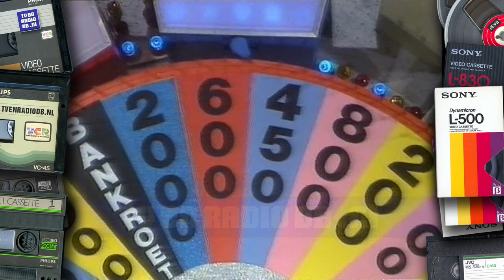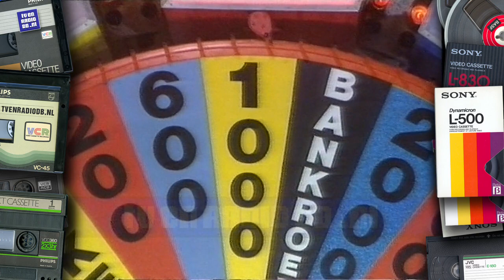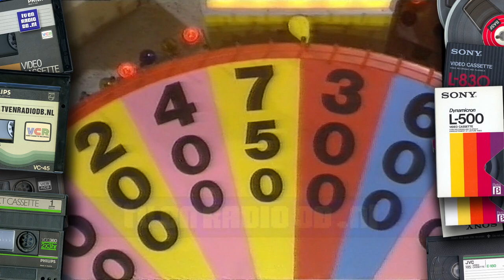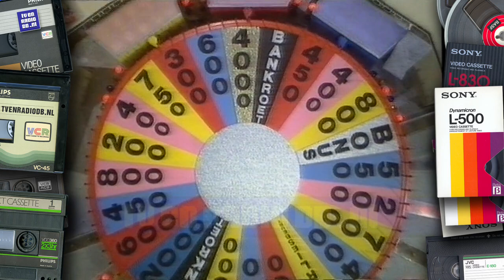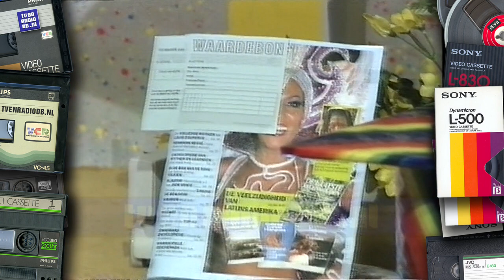TV: Rad van Fortuin (1991) (16 min, begin mist) | Quiz | Hans van der Togt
Fragment van 16 minuten van het programma Rad van Fortuin met Hans van der Togt. Uitgezonden door RTL4 in 1991.

Source: Betamax.